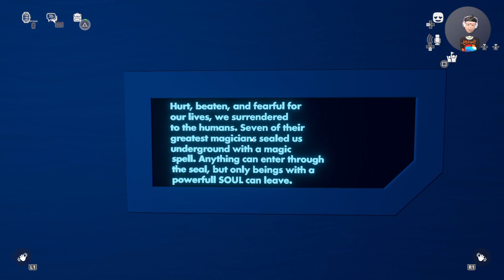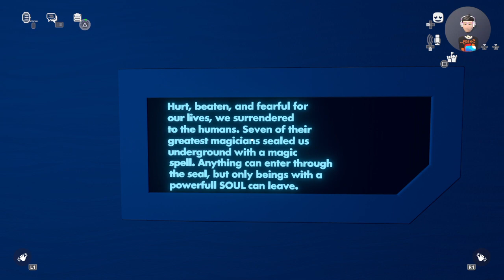Rec Room: Undertale Waterfall Part 2!